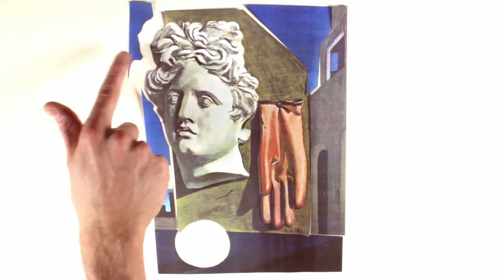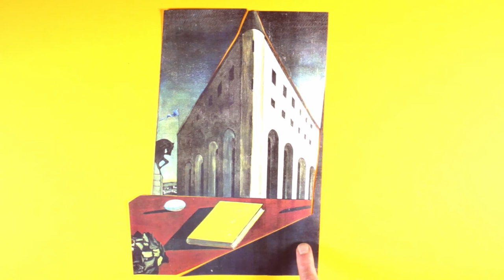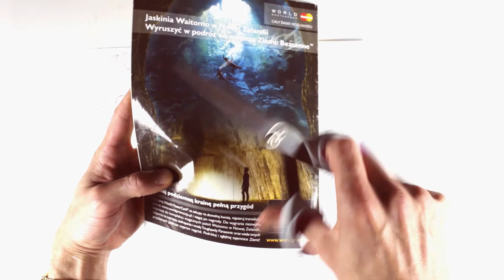Wtorek Sztuka online - surrealizm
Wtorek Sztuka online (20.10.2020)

Co to jest surrealizm i z czym to się je? Wsłuchajcie się w krótkie, świetnie zrealizowane wyjaśnienie tego pojęcia. Spróbujcie również wykonać surrealistyczną pracę plastyczną, zaproponowaną przez Roberta i Natalię! Niech ciemne zakamarki sztuki współczesnej stoją przed Wami otworem!

Warsztat prowadzi: Robert Sęk i Natalia Wiśniewska

[Animacja poklatkowa składająca się z ruchomych, wyciętych elementów, tworzących jedną historię o surrealizmie. Elementy te się zmieniają, nakładają się na siebie, tworząc surrealistyczne obrazy. W kolejnej części nagrania, prowadzący prowadzą warsztat pokazując jak wykonać surrealistyczną pracę plastyczną.]